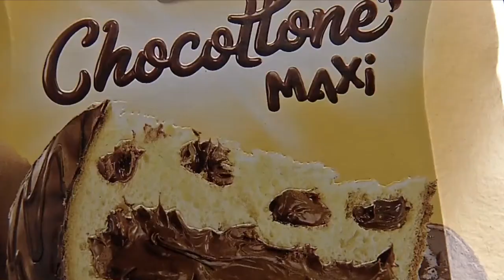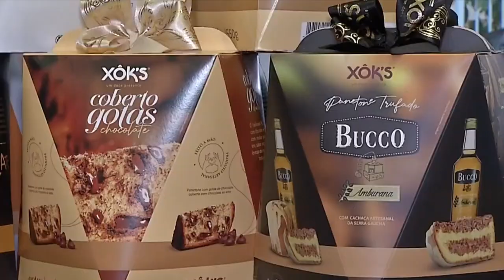PANETONES E CHOCOTONES ENCARECEM NESTE FIM DE ANO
| BRASIL |

NESTA ÉPOCA DO ANO, MUITA GENTE NÃO ABRE MÃO DOS PANETONES E PARA QUEM NÃO GOSTA DE FRUTAS CRISTALIZADAS, TEM TAMBÉM OS CHOCOTONES. SÓ QUE NESTE ANO ESSES PRODUTOS ENCARECERAM BASTANTE. PRA QUEM TRABALHA NO SETOR, O JEITO FOI ENCONTRAR SOLUÇÕES PARA AGRADAR TODOS OS GOSTOS E BOLSOS.